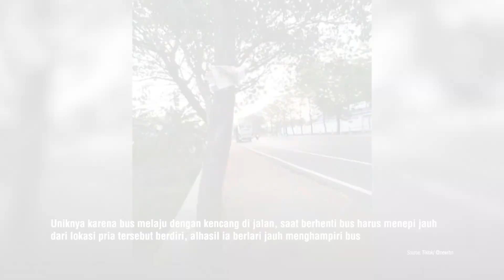Bus Melaju Kencang Sulit Menepi Hingga Bikin Seorang Pria Lari Jauh Saat Berniat Menaikinya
OTOSIA.COM - Video menarik diunggah oleh akun TikTok @newrhn pada Jumat (17/3/2023), memerlihatkan aksi unik seorang pria yang berdiri di pinggir jalan. berniat menaiki bus tapi malah lari jauh ke arah bus gara-gara bus melaju kencang hingga sulit untuk menepi.

Dalam video tersebut, seorang pria terlihat berdiri di pinggir jalan dengan tujuan ingin menaiki bus. Tiba-tiba, bus dari perusahaan PO Sugeng Rahayu melintas di depannya. Tanpa ragu, pria tersebut memberikan tanda kepada bus untuk berhenti.

Yang membuat momen ini benar-benar unik adalah bahwa bus ini melaju dengan kencang di jalan. Meskipun demikian, sopir bus dengan sigap dan cermat melakukan pengereman mendadak, membuat bus tersebut tepat berhenti di pinggir jalan meskipun harus melakukannya jauh dari lokasi awal di mana pria tersebut berdiri.

Tag Relevan:

    AksiBerani
    BusPO
    KepedulianLaluLintas
    TepisBus
    KeamananJalan
    PeristiwaUnik
    KisahPejalanKaki
    LaluLintasIndonesia
    KeselamatanPenumpang
    TikTokMoments
    MomenTepisBus
    SigapPejalanKaki
    KisahMenarikJalanRaya
    TepatWaktu
    ReaksiSopirBus